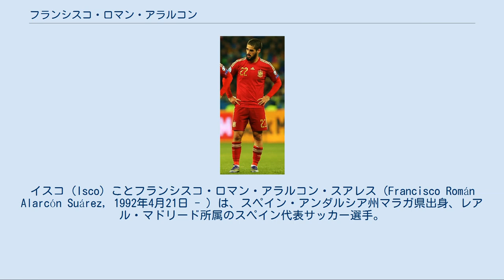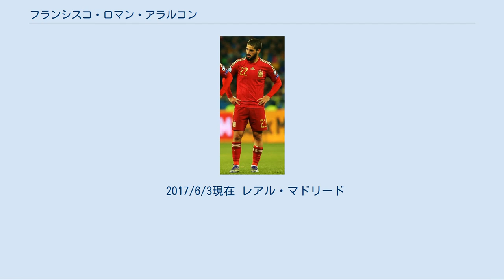フランシスコ・ロマン・アラルコン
イスコ（Isco）ことフランシスコ・ロマン・アラルコン・スアレス（Francisco Román Alarcón Suárez, 1992年4月21日 - ）は、スペイン・アンダルシア州マラガ県出身、レアル・マドリード所属のスペイン代表サッカー選手。
 バレンシアCFの下部組織出身。
2009-10シーズンはリザーブチームであるバレンシアCF・メスタージャでプレーし、セグンダ・ディビシオンB（3部相当）で25試合に出場して1得点を挙げたが、チームはシーズン終了後にテルセーラ・ディビシオン（4部相当）に降格した。
2010年11月11日、コパ・デル・レイのUDログロニェス戦(4-1)でトップチームデビューし、この試合で2得点を記録した。
11月14日のヘタフェCF戦(2-0)では、後半28分にアリツ・アドゥリスとの交代で途中出場し、プリメーラ・ディビシオン（1部）デビューを果たした。
2010-11シーズンのリザーブチームでは15得点を挙げてセグンダ・ディビシオン復帰に貢献した。
 2011年7月11日、マラガCFと5年契約を結んで移籍した。
11月21日のラシン・サンタンデール戦(3-1)で移籍後初得点を挙げ、翌週のビジャレアルCF戦(2-1)でも得点した。
2011-12シーズンは32試合に出場して5得点し、4位に入ったマラガはクラブ史上初めてUEFAチャンピオンズリーグ出場権を獲得した。
2012年9月18日、FCゼニト・サンクトペテルブルク戦でUEFAチャンピオンズリーグ初出場を果たすと、この試合で2得点を挙げてチームを3-0の勝利に導き、マン・オブ・ザ・マッチに選出された。
 マラガの上位進出に貢献したイスコには多くのクラブが獲得に動いた。
レアル・マドリードへの移籍が秒読みとなった際、オーナーであるシェイク・アブドゥラ・ビン・ナッサル・アル・タニは、「イスコのために、背番号22は他のどの選手も着けることはできない」と敬意を表した。
 2013-14シーズン[編集] マンチェスター・シティやチェルシーが獲得に動いたが、2013年6月27日、レアル・マドリードに5年契約で移籍決定。
移籍金は3000万ユーロ（約38億円）前後と見られている。
リーグ開幕戦となるレアル・ベティス戦ではスターティングメンバーに名を連ね、1ゴール1アシストの活躍でチームを勝利に導いた。
その後も第3節のアスレティック・ビルバオ戦で2得点を記録するなど、リーグ開幕5試合で4得点を挙げて得点力を示した。
しかし、フォーメーションが4-5-1から4-3-3に代わって攻撃的MFのポジションが無くなったことや、インサイドハーフにコンバートされたアンヘル・ディ・マリアの活躍などによりベンチに座ることが多くなった。
当初は初めてプレーするポジションに苦しんだが徐々に適用を見せ、カルロ・アンチェロッティは新たなポジションでプレーするイスコをかつての教え子であるクラレンス・セードルフになぞらえて賞賛した。
 2014-15シーズン[編集] 翌シーズンはUEFAスーパーカップとFIFAクラブワールドカップのタイトルを獲得。
レアル・マドリード・カスティージャで監督を務めるジネディーヌ・ジダンは「技術的には私と同じレベルにあるように見える」と評し、スペイン紙マルカもまた「（ジダンは）サンティアゴ・ベルナベウで見ることができた最後の天才だったが、イスコの加入によって状況は変わった」と賞賛した。
 2015-16シーズン[編集] 2015-16シーズンより、背番号が23からマラガ時代にも背負っていた22に変更となった。
同シーズンに監督に就任したラファエル・ベニテス監督との確執が騒がれ、冬の移籍市場での移籍が報道されたが、解任されたベニテスの後任となったジネディーヌ・ジダン監督のもと、信頼を取り戻しジダン監督の初陣ではスターティングメンバーに名を連ねている。
 2016-17シーズン[編集] 2016-17シーズンの前半戦はレギュラー格でなかったため、冬の移籍で移籍報道が再熱したが残留を果たした。
2017...